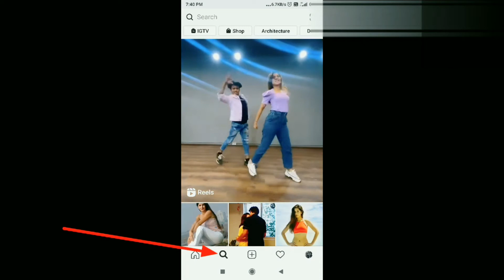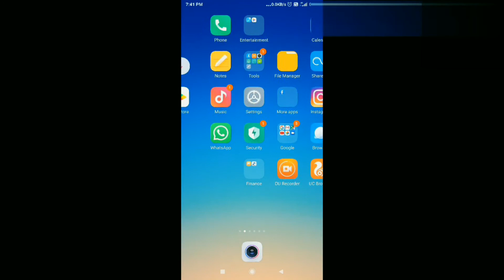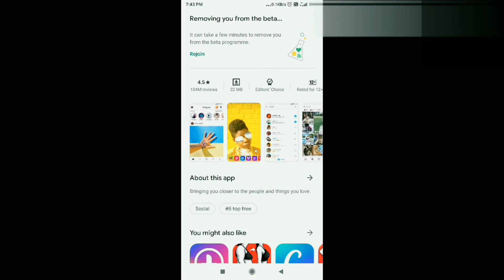How To Fix Instagram Reels Option Not Showing Instagram Reels Button Not Showing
dosto ager apko instagram per reels show nahi hoti hai, toh es video me hum janenge ki apko eske liye kya karna hai,

PLEASE NOTE ➡️ I always try to take copyright free clips or content in my video, but if I ever accidentally get some copyrighted content in my video, then my request is from that content honor. Instead of giving me that strike please inform me, I will immediately remove the clip from my video